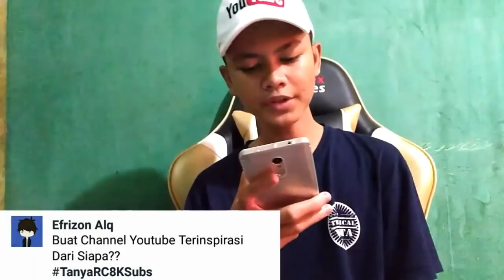JAWAB QNA SPECIAL 8K SUBSCRIBERS - BAGAIMANA CARA CEBOK YANG BENAR?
21 pertanyaan sudah di jawab walau bentar-bentar dan agak gjls jawabnya wkkwkw.
Makasih ya yang sudah selalu support saya :)
Kalau saya sukses saya akan berusaha dekat dengan SUBSCRIBERS dengan cara saya :)

Terimakasih sekali lagi... support kalian luar biasa.

 Satu lagi.. 😂👇

Jangan lupa Cebok kalau berak :v

Komen juga kalau ada saran ya💬

Handphone⬇
-Xiaomi Redmi 2
RAM : 2GB
MEMORY INTERNAL : 16GB

Aplikasi edit video ⬇
-KINEMASTER PRO
-POWER DIRECTOR

Aplikasi Edit Photo ⬇
-Eraser
-PhotoGird
-Photoshop Touch

ID LINE ➡ rafligamers21

BABAY...